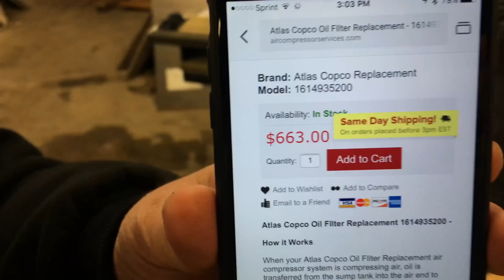$3 Oil Filter vs $663 Monster Oil Filter vs 60,000 PSI Waterjet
Send us something to cut open!!!

USA

Our Instagram is now live! Follow Waterjet Channel for updates and sneak peeks at future videos!

An oil filter vs a 60,000 psi waterjet cutter